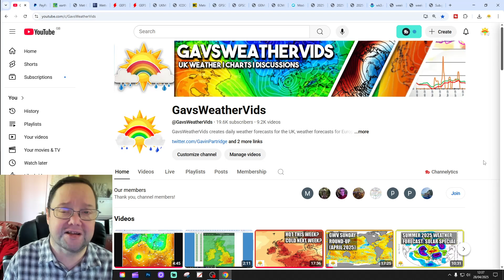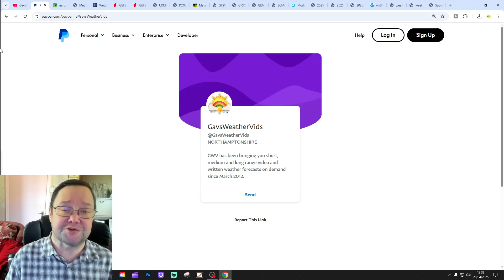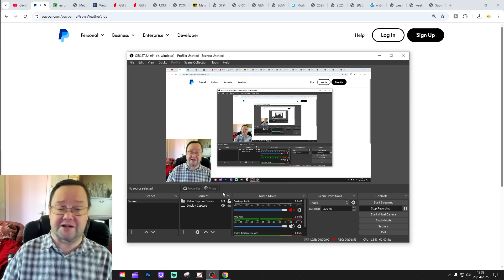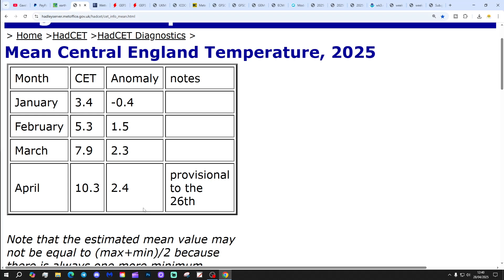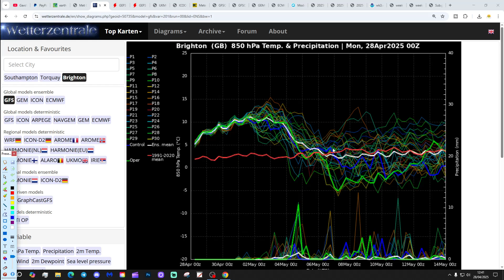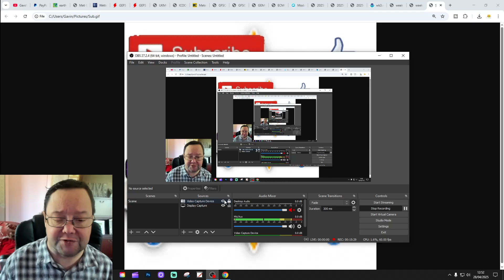Ten Day Forecast: Northerly Plunge For Second Week Of May?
Hello everyone and thanks for tuning in to today's ten day forecast video update. We're going to look at the weather for the next ten to fourteen days. Day ten will take us to 8th May - and we'll be able to extend out beyond that with the extended GFS and ECM ensembles (they run to around a couple of weeks)  We'll have a look at CFS V2 for the next four weeks getting us well into the second half of May at the end of the video...

💡  Video Credits: 💡

💡  GWV Links: 💡